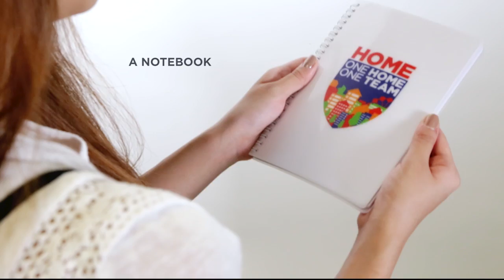Home Team Show & Festival 2017 - The Goodie Bag